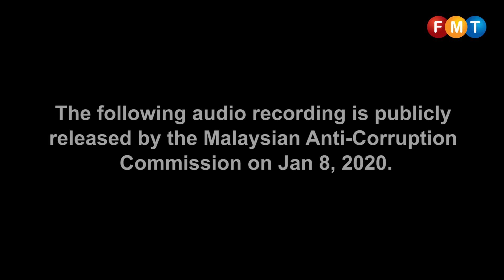'Oh ada Aziz lah?' The Azeez-Dzulkifli phone calls (with subtitles)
Two phone calls recorded on Jan 17 and Jan 22, 2016, between then-chairman of Tabung Haji, Abdul Azeez Abdul Rahim, and Dzulkifli Ahmad, who was a senior officer at the Attorney-General's Chambers before his appointment as the MACC chief six months later. The audio clip, released by MACC, is now with the police.